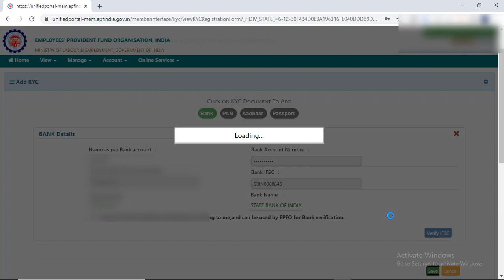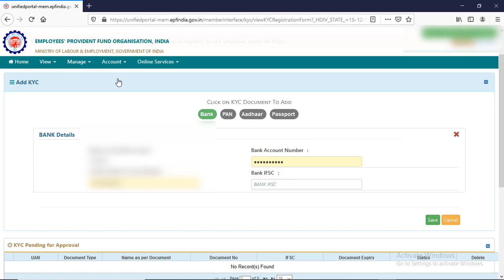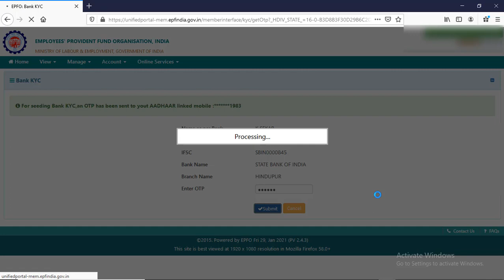How to Solve Bank KYC Loading Problem in PF Account 2021| UAN Portal -Tamil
தற்போது UAN Account இல் ஒரு புதிய Interface கொண்டுவந்துள்ளனர். அதாவது PF Account இன் KYC பிரிவில் சில மாற்றங்களை செய்துள்ளனர்.
இந்த புதிய மாற்றங்களால் KYC இல் Bank Account Details யை Add செய்வதில் ஒரு பிரச்னை ஏற்படுகிறது. அது என்னவெனில், Bank Account Number மற்றும் IFSC Code யை Enter செய்து Submit செய்தால் Loading Problem வருகிறது. எனவே இந்த பிரச்சனையை  எப்படி சரிசெய்வது என்பதை பற்றி இந்த வீடியோவில் பார்க்கலாம்.

வங்கி மற்றும் EPF பற்றிய மேலும் விரிவான தகவல்களுக்கு கீழே  உள்ள  இணையதளத்தை காணவும்.

PF பற்றிய தகவல்களை மேலும் அறிந்துகொள்ள கீழே உள்ள வீடியோக்களை காணவும்.

How to Login Umang Account in Desktop / Laptop PF Account Login